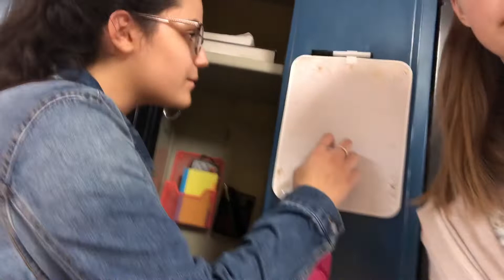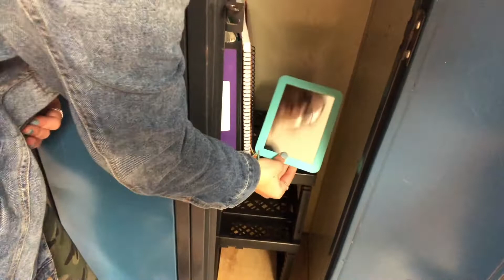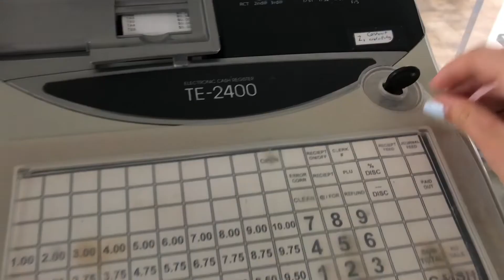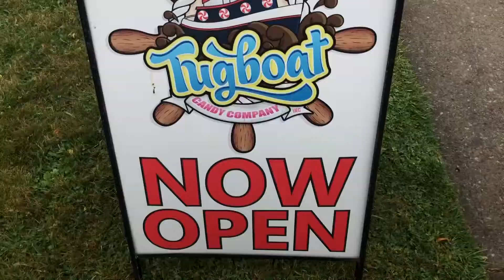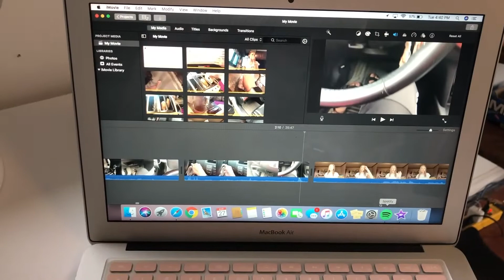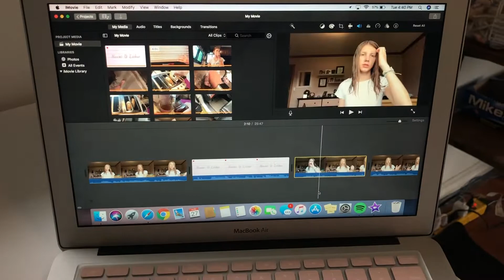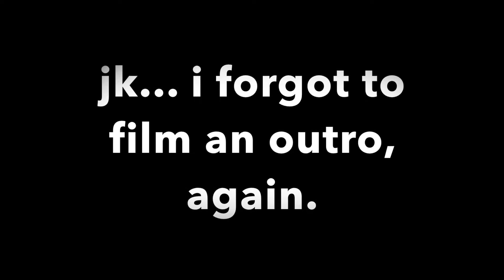LAST DAYS OF SUMMER (vlog) | Naomi & Esther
Reposted after a slight edit to the original.
Just one of my last days of summer before going back to school.

Posting schedule is every Monday, if we have a video to post...